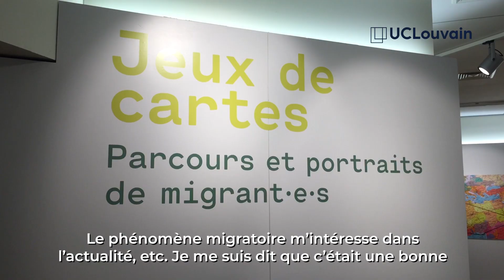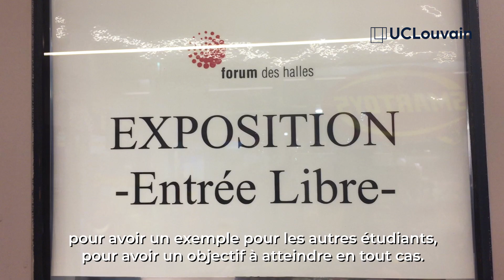Résidences d'artistes | Jeux de cartes - Parcours et portraits de migrant·es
En 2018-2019, l’UCLouvain a accueilli Bénédicte Liénard comme artiste en résidence.
« Crise » migratoire? Tentative d’altérité par le geste cinématographique », tel était l’intitulé de son séminaire qui visait à placer la figure du migrant au centre des dispositifs artistiques.
Antoine, étudiant en droit, nous raconte son expérience avec Sylva, réfugiée syrienne.